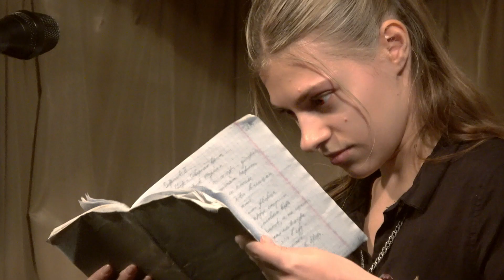Ведьмак и Дракон. Свободный микрофон в ГД. 2018-12-15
Романчо Драуглин (Дракон) и Линн Ворон (Ведьмак).
00:00 - Линн Ворон: "Посвящается всем юным авторам фэнтези".
03:00 - Ведьмак и Дракон: "Романс о весенней сессии". (Пародия на "Романс Квентина Дорака" Канцлера Ги).